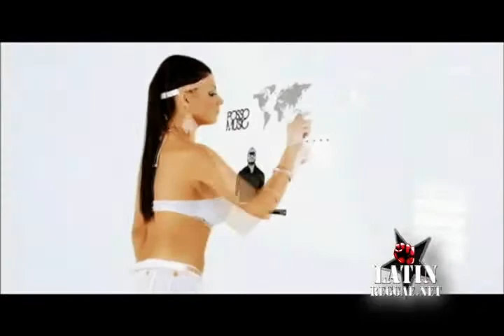Latin Fresh - Zoom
Zoom zoom zoom, otra noche de perreo, rumba rumba rumba vamo' a parisia vamo' a parisia vamo a parisia, vamo' a bellaquia', no vamo' a mata'